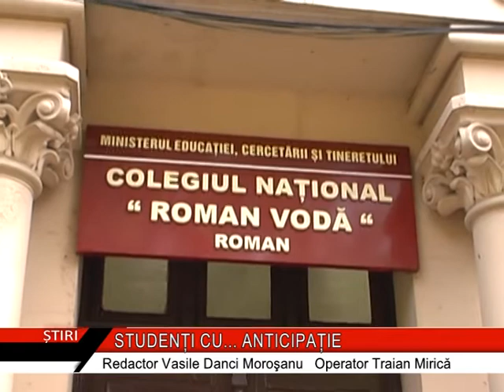STUDENTI CU... ANTICIPATIE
"Student pentru o zi" este un program al Universitatii "Stefan cel Mare" din Suceava care ofera foarte multe avantaje participantilor, acest concurs fiind rezervat liceenilor din clasele a XI-a si a XII-a.
MARTIE 2011